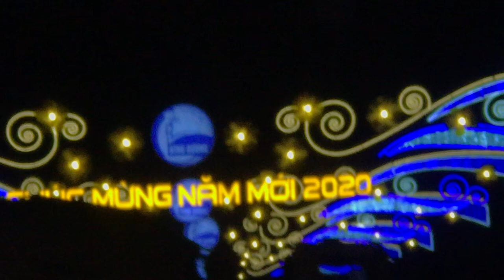TUYỆT VỜI ĐÈN HOA BÌNH DƯƠNG NĂM 2020 I VIET THAI SON OFFICIAL I